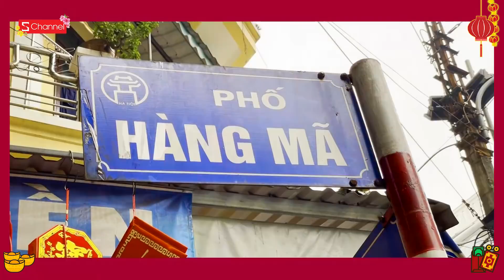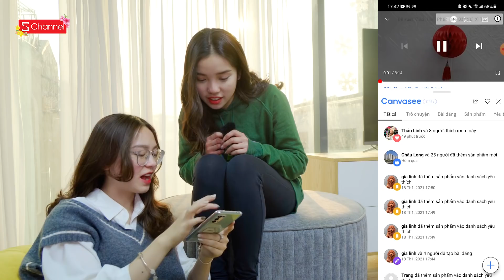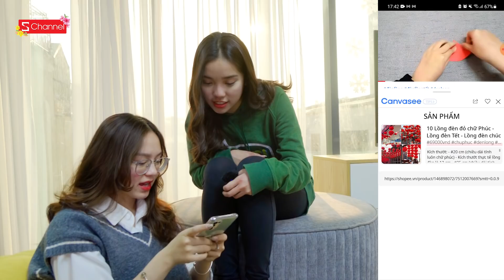Cả Schannel cùng nhau trang trí văn phòng 3 ngày 3 đêm: Đốt hơn 10,000,000 của sếp Huy!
Nhận được sự tín nhiệm sau buổi trang trí và tổ chức Noel thành công, team EmCheck tiếp tục được giao trọng trách trang trí văn phòng Schannel đón Tết.
Mây, Hà, Vi cùng mọi người đã có 1 buổi đi sắm Tết và trang trí thật tuyệt vời.
Hãy cùng theo chân những VJ của chúng mình nhé!

À, bật mí cho mọi người 1 bí quyết sắm đồ siêu nhanh, siêu nhàn, siêu dễ: ứng dụng Canvasee
Tải Canvasee và ấn giữ nút home trên thiết bị Android khi đang xem YouTube, là chúng mình thỏa thích đăng ký bán và mua sản phẩm ngay trên YouTube rồi.